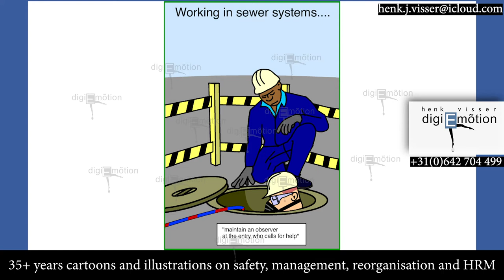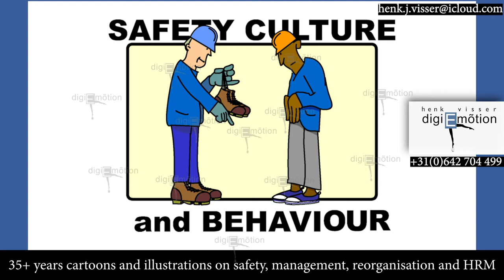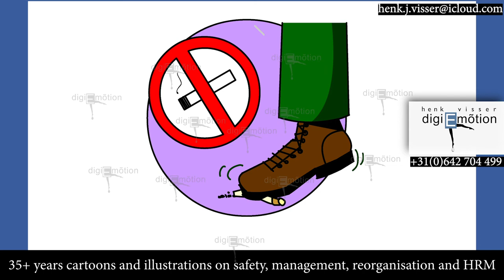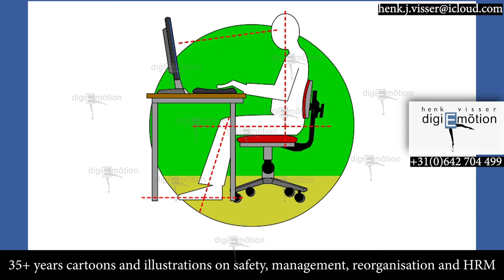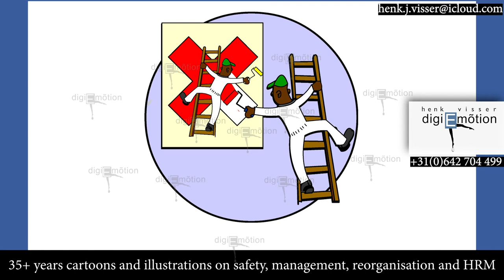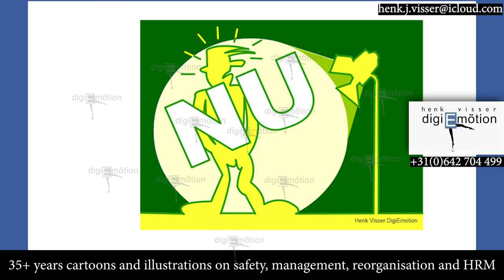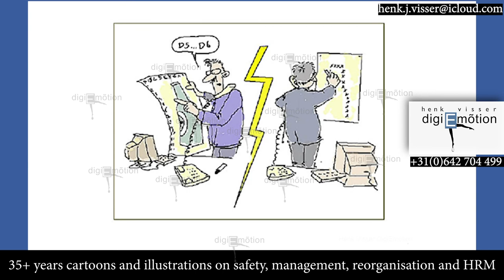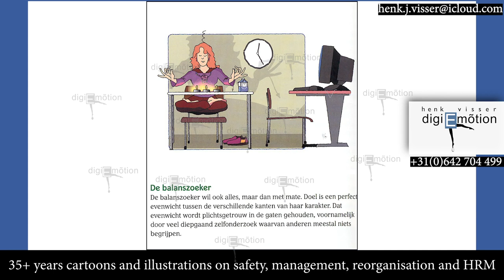Illustrations Safety,Management&HRM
Illustrations on safety, management, reorganisation and human resource management through the years in different styles.